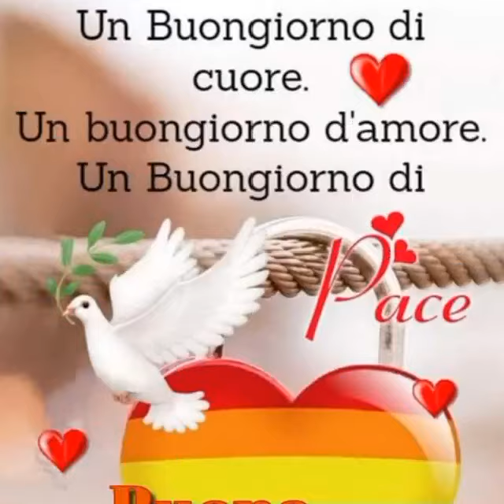Con questo buongiorno ti auguro che il tuo risveglio sia fantastico, dopo un bel respiro e una stira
Con questo buongiorno ti auguro che il tuo risveglio sia fantastico, dopo un bel respiro e una stiracchiata,